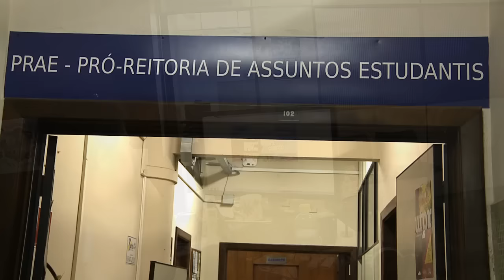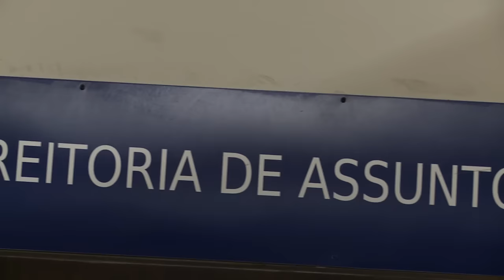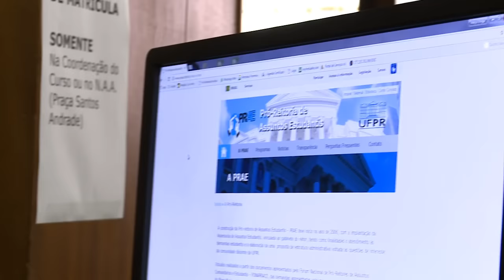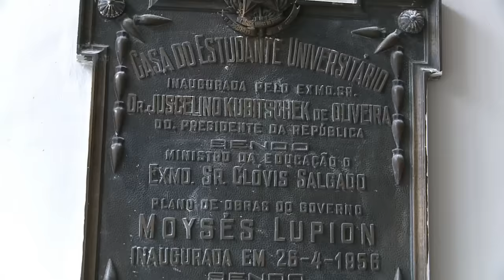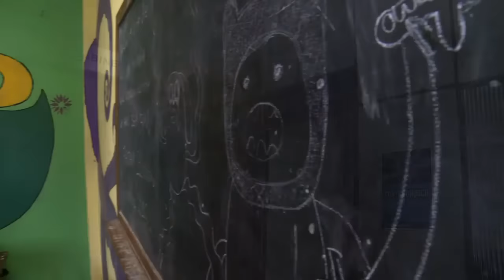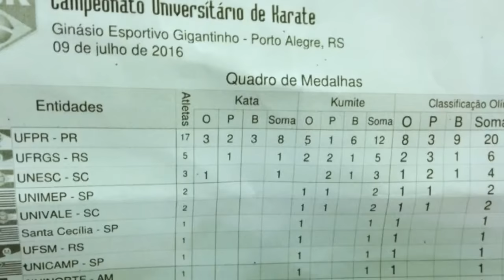Somos Mais UFPR - Pró-Reitoria de Assuntos Estudantis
Criada em 2006 na Assessoria de Assuntos Estudantis, a PRAE realiza uma importante ponte de ligação entre os alunos e a Universidade.

Hoje, uma pró-reitoria, a unidade faz a coordenação da distribuição dos mais variados financiamentos estudantis e administra práticas de inclusão no âmbito da UFPR e de apoio às necessidades dos estudantes.

Conheça um pouco mais de suas funções no Somos Mais UFPR de hoje!